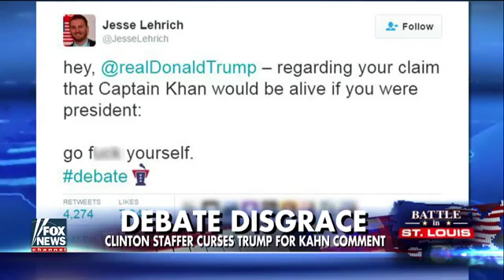Trump You'd be in jail